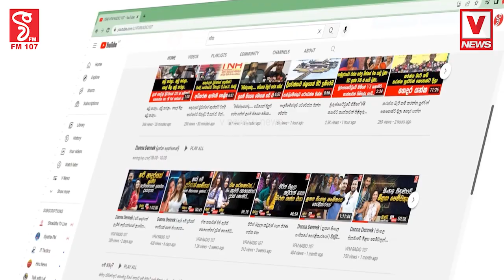මඩ සෝදාගත් කල ගොවියාරජකමටත් සුදුසුයි කියලාපාලකයා හැමදාම ගොවියා රැවටුවා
ගොවියා සහ ජනතාව අතරමං කළා
මඩ සෝදාගත් කල ගොවියා
රජකමටත් සුදුසුයි කියලා
පාලකයා හැමදාම ගොවියා රැවටුවා